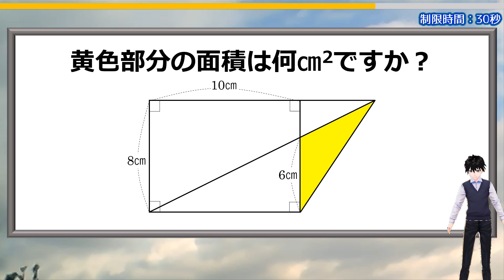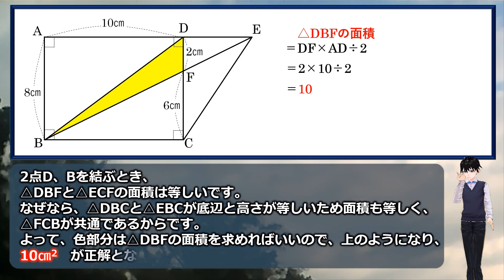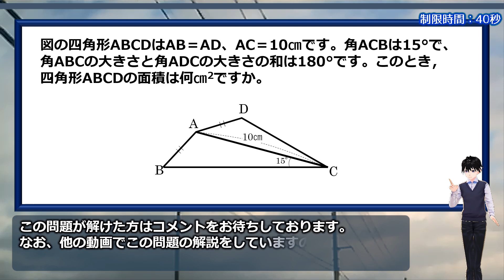【入試算数】デキる人は5秒で解く図形面積！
おまけ問題の解説はこちらから

少しの知識と少しのひらめきがあれば数秒で解ける問題です。
算数はスピードとの勝負でもあるので、できるだけ知識を持つことは必要です。

解法はいろいろありますが、できるだけ素早く解きたい問題です。

おまけ問題は少し難しいですよ。

背景動画素材：オリジナル

【WEBサイト】
ネタファクト

ワールドファンシー